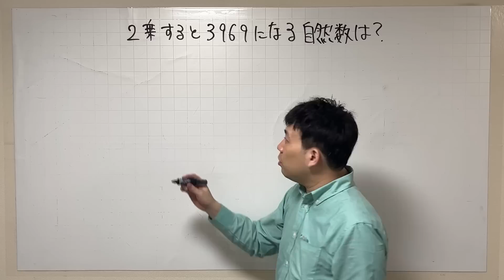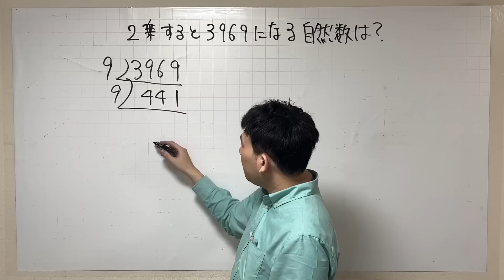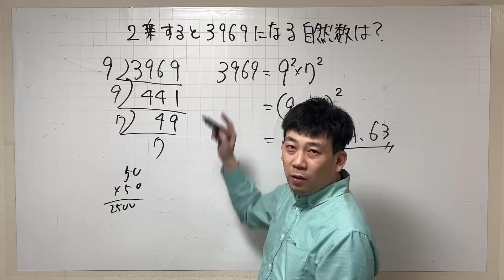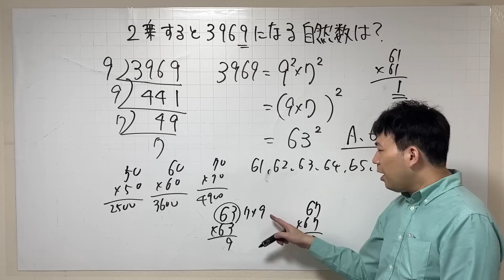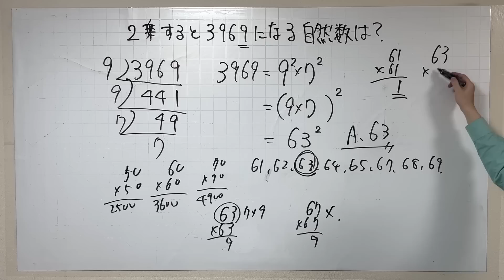2乗すると3969 追手門学院高校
オンラインで数学を指導しています。